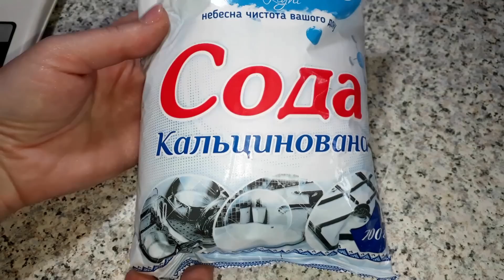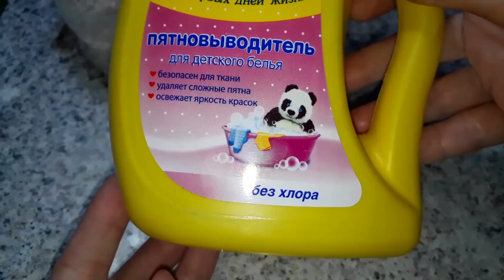Теперь СТИРАЮ только так. УСИЛЕННЫЙ рецепт ЭКО- ПОРОШКА, в домашних условиях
Как и обещала, делюсь рецептом Эко порошка, усиленной формулой.Порошок справляется с обычными загрязнениями. В стиральной машине не пенится. Результатом довольна. Барабан после стирки чистый, никакого налёта нет. Я особой разницы не замечаю между промышленным порошком и самодельным, самодельный даже лучше отстирывает.
Стираю при температуре 40  градусов, с полосканием и отжимом. Полотенца и бельё свежие и мягкие, даже без кондиционера.

Мыло хозяйственное- + 1/3 Сарма( не обязательно)- 180 гр
кальцинированная сода- 180 гр
лимонная кислота- 25 гр
соль- 180 гр
эфирные масла( лимон, апельсин) любые другие